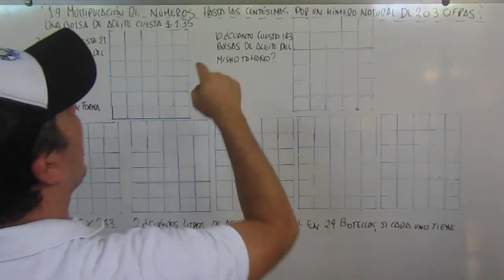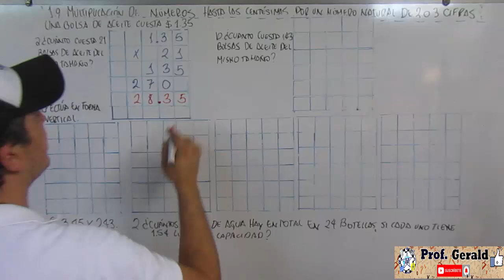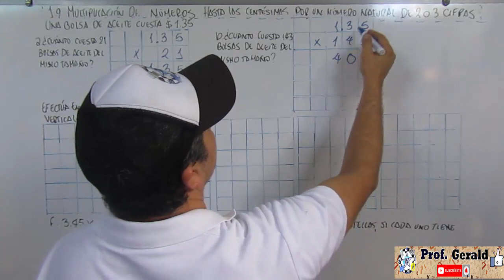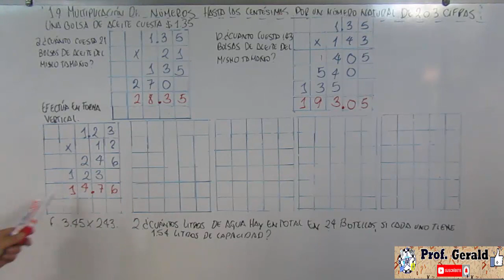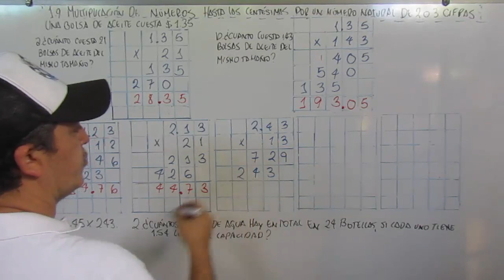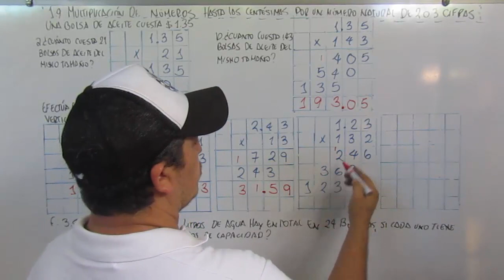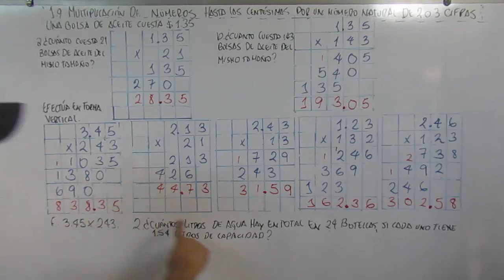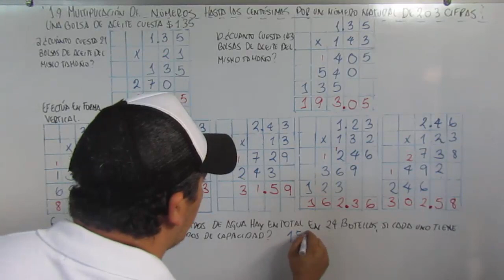1.9 MULTIPLICACION DE UN NUMERO HASTA LAS CENTESIMAS POR UN NUMERO NATURAL DE 2 O 3 CIFRAS 5º GRADO